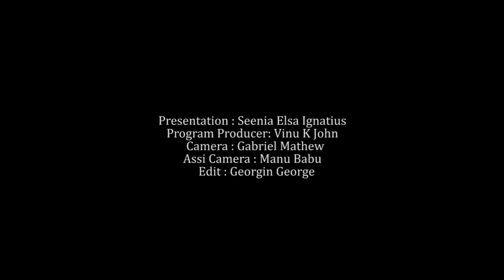OCTOBER 6 | INNU | MVTV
Presentation : Seenia Elsa Ignatius
Program Producer: Vinu K John
Camera : Gabriel Mathew
Assi Camera : Manu Babu
Edit : Georgin George